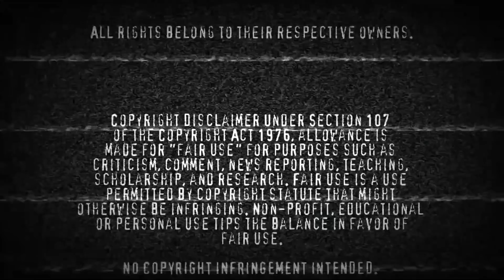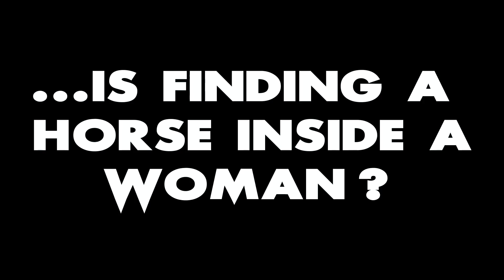Hannibal | 2x8 | Reaction | First Time Watching!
I think I now understand what "Hannigram" means.

Diving into the eight episode of Hannibal Season 2!